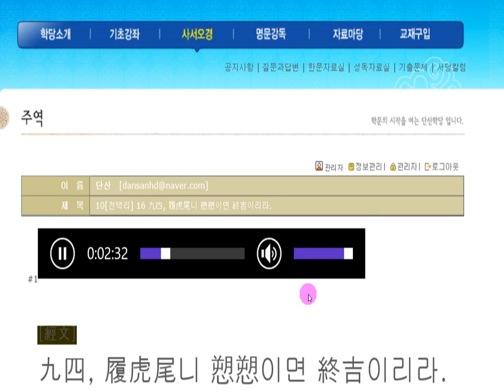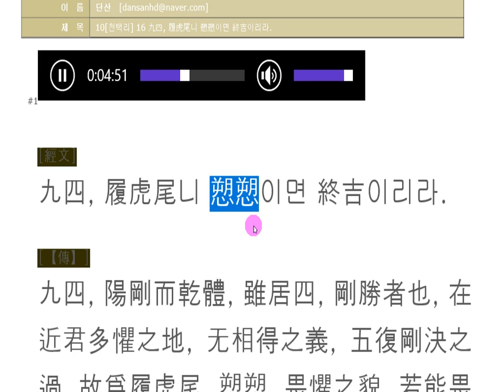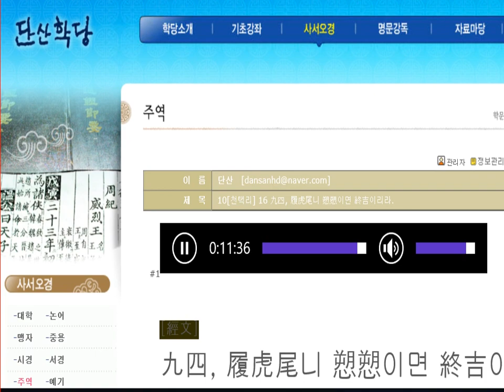주역강독(講讀) : 10[천택리] 16 九四, 履虎尾니 愬愬이면 終吉이리라.